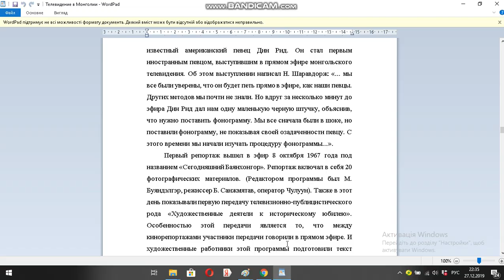Телевидение в Монголии